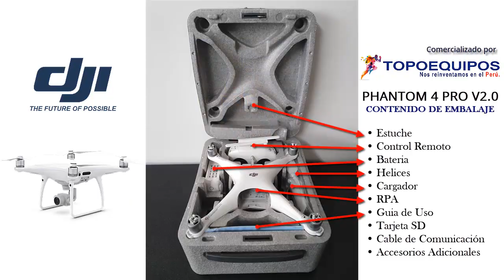RPAS - DJI - PHANTOM 4 PRO V 2.0